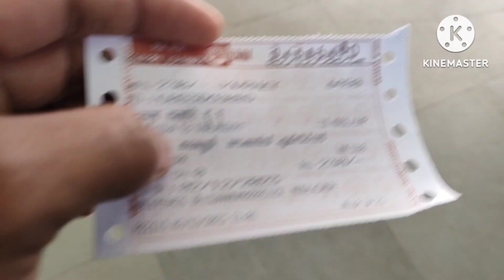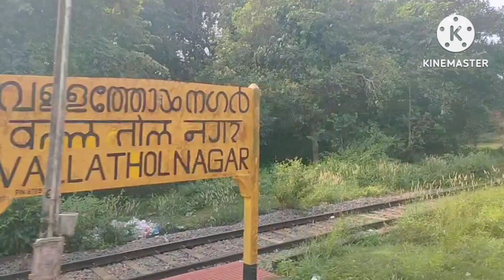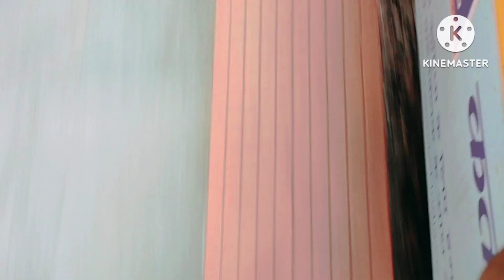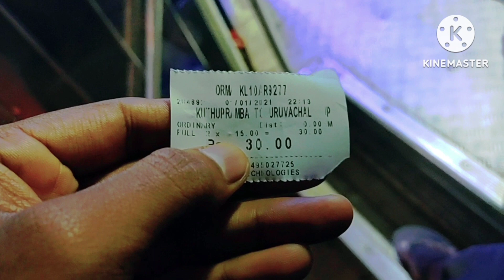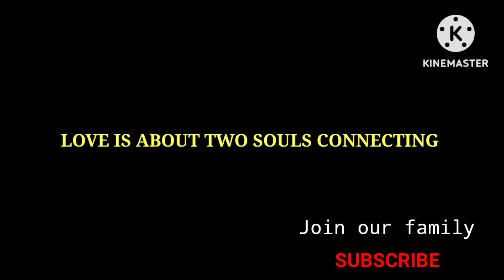6 HOUR TRAIN JOURNEY| VLOG 332 | DAY IN MY LIFE